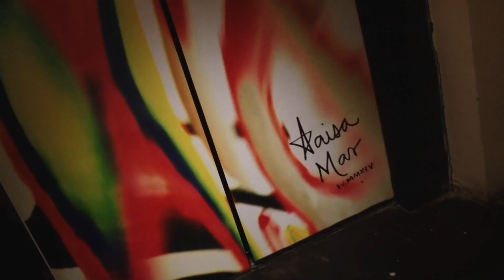ViveNex: MODA - Raisa Mar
ViveNex es la franja para unir y enriquecer a la familia de manera positiva con un toque femenino e inteligente, donde se tocarán temas dedicados al Hogar, Salud, Belleza, Moda, Estética, Cocina, Nutrición, Remedios Caseros, Relaciones de Parejas, Mascotas, Ejercicios, Tercera Edad, Juegos de Azar, Farándula y Tecnología.

Puedes ver ViveNex todos los días de Lunes a Viernes en un horario de 8:30 am - 11:30 am.